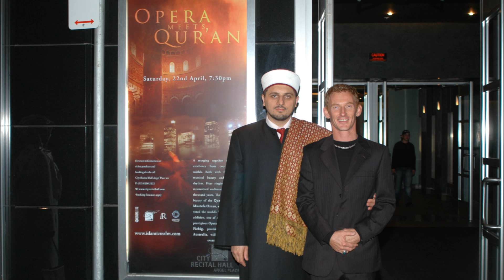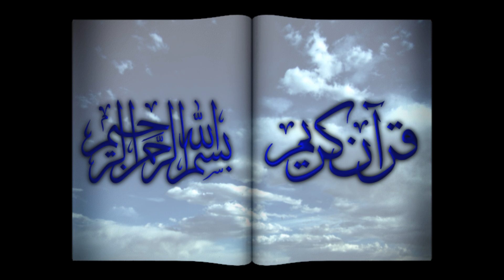Huvallahullezi-Haşr Suresi Sydney Mustafa Özcan GÜNEŞDOĞDU